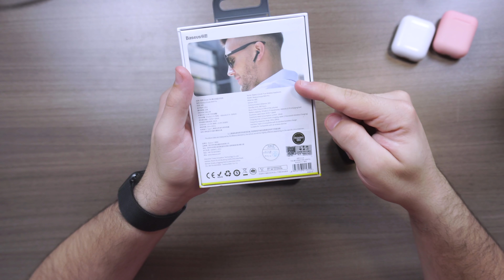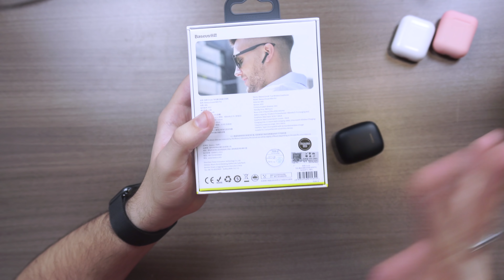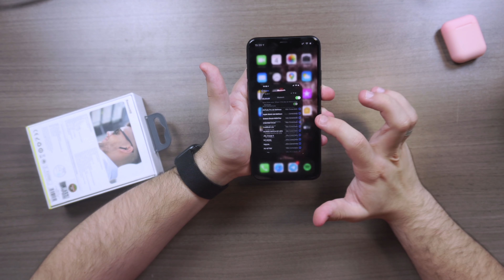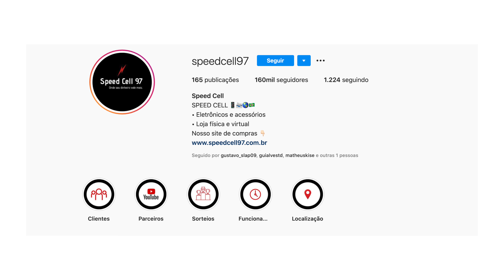AIRPODS PRETOS? Esses FONES são BONS e BARATOS! Baseus Encok W04 Pro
➡ Cupom: MATHEUSKISE20
Nota: O cashback a ser recebido é de 2% sobre a operação de câmbio, porém, seu valor máximo é de $20 dólares americanos. É importante ressaltar que essa operação de câmbio precisa ser feita dentro de até 15 dias após abrir a conta, desde que inserido o código no app, para ganhar o benefício do cashback.